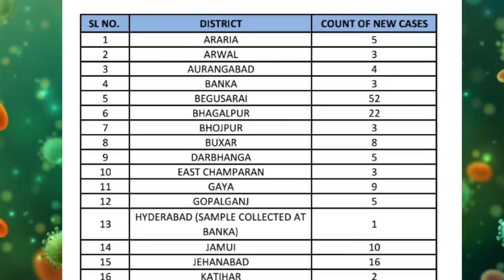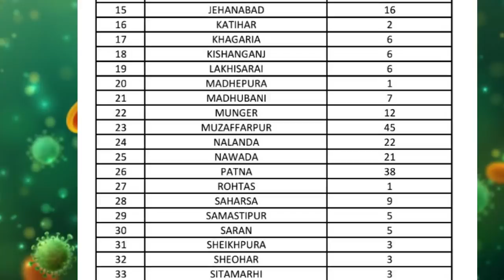Bihar corona update 5 july 2020.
Bihar corona update 5 july 2020 in Hindi.An update form bihar health department.